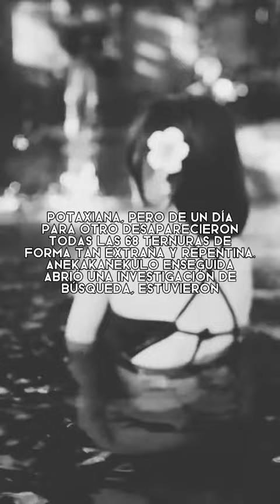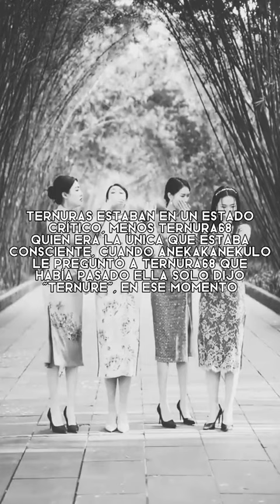Las 67 TERNURAS desaparecidas 😱👄😱 historia P🥑TAXIE💋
credites: @tiline_potaxie